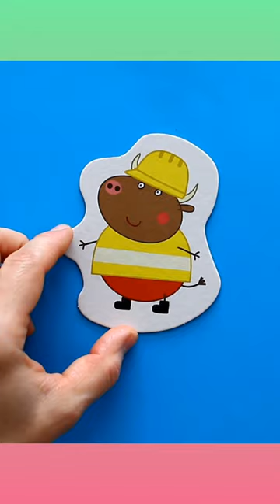Mr. Bull and Mrs. Rabbit - solving jigsaw puzzles for children from cartoon Peppa Pig